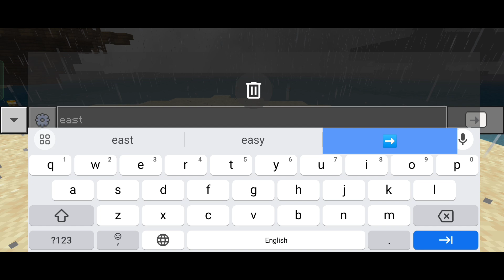Illegal Nether Portal 100% In Survival 😲| BOT Survival Series Episode 68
HELLO AND WELCOME GUY'S ON MY YOUTUBE CHANNEL.
🜲 🄱🅾🅃 ➳ { ᴵ ᵃᵐ ᴮᴼᵀ ⚚ A MINECRAFT GAMER / YOUTUBER ⚚ }

𝙼𝚢 𝙶𝚊𝚖𝚎'𝚜 𝙰𝚗𝚍 𝙲𝚘𝚗𝚝𝚎𝚗𝚝
✦ Mods/Add-on/Map/Mcpacks
✦ Minecraft Builds/Shorts/Hacks
✦ Minecraft Farm's Tutorial in Hindi
✦ Survival Series/Minecraft Episodes
➤ All Minecraft Version
➤ Minecraft Java Edition ⤐ Java
➤ Minecraft Pocket Edition ⤐ Mcpe
➤ Minecraft Bedrock Edition ⤐ Bedrock

【 ᴠɪᴅᴇᴏ ᴛɪᴛʟᴇ 】
  𒆜 📄 Illegal Nether Portal 100% In Survival 😲| BOT Survival Series Episode 68

📸 ʙᴇᴤᴛ ᴠɪᴅᴇᴏᴤ ᴈᴏʀ ʏᴏᴜ/ʀᴇʟᴀᴛᴇᴅ ᴠɪᴅᴇᴏᴤ

how to make an illegal nether portal in minecraft
how to get nether portal blocks in minecraft
how to get nether portal blocks in minecraft bedrock 1.20
how to collect nether portal blocks